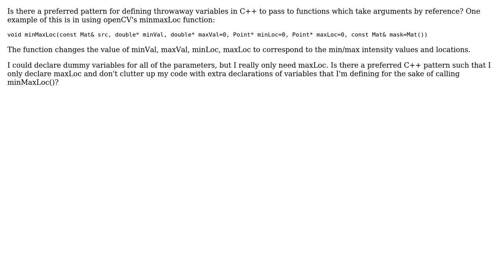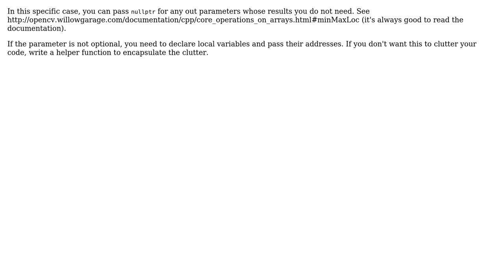C++ pattern for extra pass-by-reference arguments that aren't needed after the function call?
With thanks & praise to God, and with thanks to the many people who have made this project possible! | Content (except music & images) licensed under CC BY-SA | Music | Images & others | With thanks to user Sid user James McNellis user daj and the Stack Exchange Network Trademarks are property of their respective owners. You are responsible for your own actions.